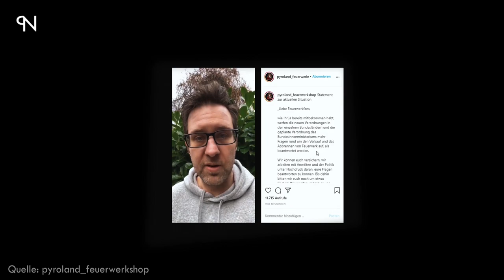Die Deutschen sind GEGEN ein Feuerwerksverbot | VIDEO VON PYRO NEWS| Verbreitet es!!!!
ICH HABE DIE ERLAUBNIS VON PYRO NEWS DAS VIDEO ZU VERBREITEN
LADET EUCH DAS VIDEO HIER RUNTER UND VERBREITET ES EBENFALLS!